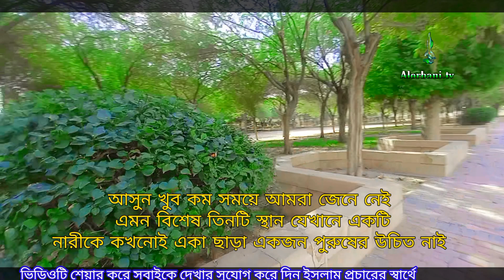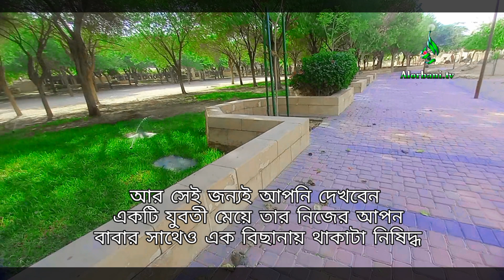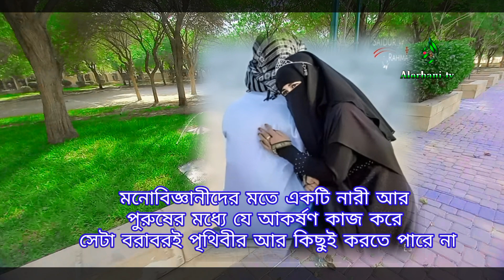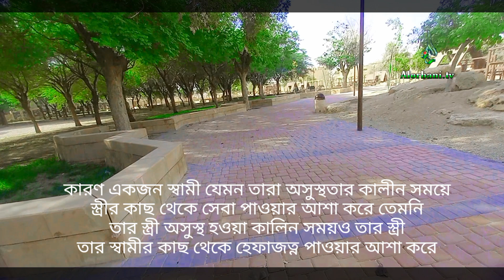যে তিনটি স্থানে নারীকে একা রাখা || নিজের পায়ে নিজেই কুড়াল মারা || D.mizanur Rahman azhari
আসসালামুআলাইকুম
প্রিয় দর্শক সবাইকে স্বাগতম
নতুন আরোও একটি ভিডিওতে বাংলাদেশের হক্কানী আলেমদের নিত্য নতুন ওয়াজ পেতে আমাদের আলোরবানী টিভি ইউটিউব চ্যানেলের সাথেই থাকুন ভাল লাগলে একটি লাইক দিবেন এবং শেয়ার করে ইসলাম প্রচারে এগিয়ে আসুন

👉প্রযোজনা ও পরিবেশনা
Alorbani tv--_--📺